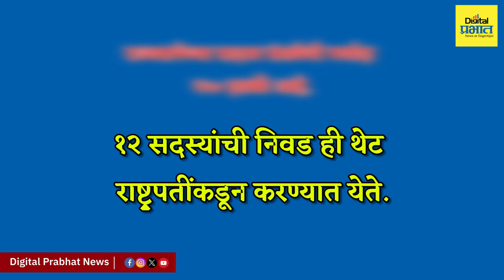आमदारांच्या एका मताला १००चं मूल्य अन् गुणाकार, भागाकार! राज्यसभेची निवडणूक कशी होते?|Digital Prabhat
आमदारांच्या एका मताला १००चं मूल्य अन् गुणाकार, भागाकार! राज्यसभेची निवडणूक कशी होते?

देशभरातील राज्यसभेच्या एकूण ५६ जागांसाठी येत्या २७ फेब्रुवारीला निवडणूक होणार आहे. अर्थात राज्यसभेची निवडणूक ही लोकसभा, विधानसभा व अन्य निवडणुकांपेक्षा अगदीच भिन्न असते.